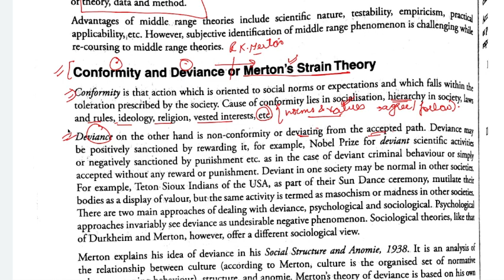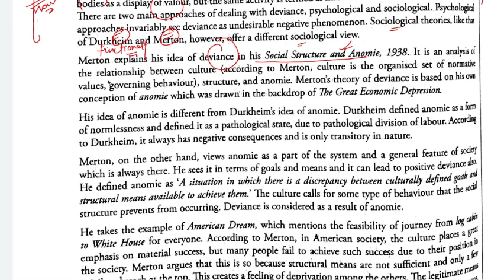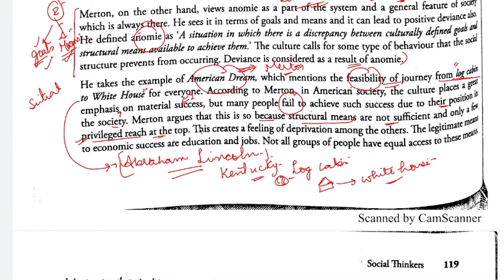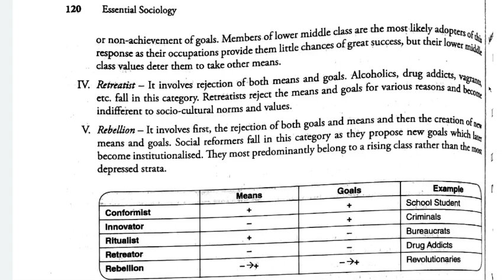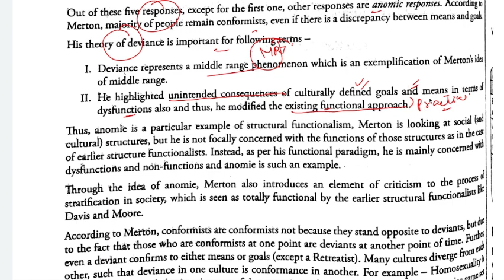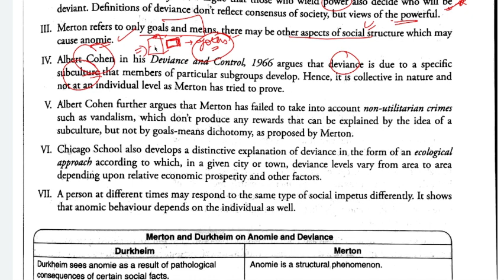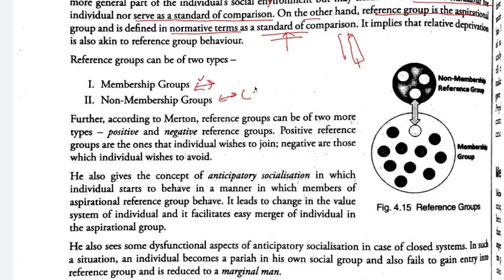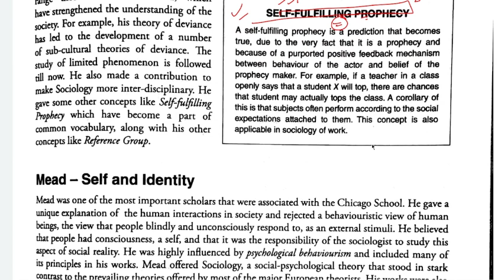CHAPTER 4|Essential Sociology Nitin Sangwan|Robert K. Merton|Strain Theory|Anomie